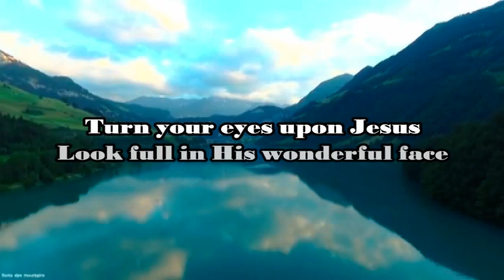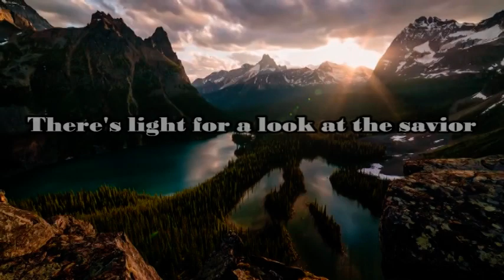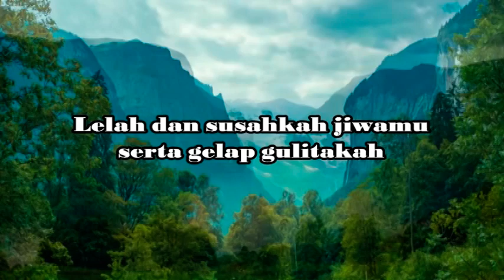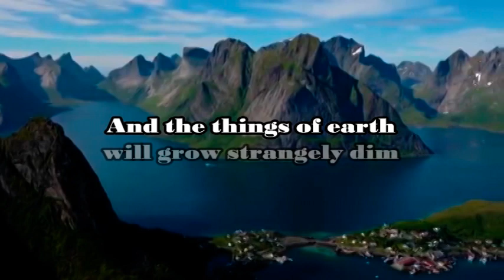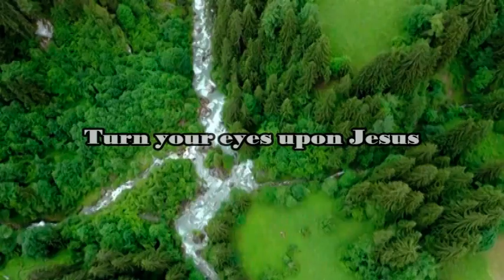Turn your eyes upon Jesus / Arahkan matamu kepada Yesus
- Helen H. Lemmel -

Lelah dan susahkah jiwamu
Serta gelap gulitakah
Pandanglah t'rang Juru selamatmu
Hidupmu 'kan bahagialah

Pandanglah pada Yesus
Pandanglah wajah muliaNya
Didalam terang kemuliaanNya
Dunia akan menjadi hampa

In the light of his glory

Source: Musixmatch
Songwriters: Helen Lemmel